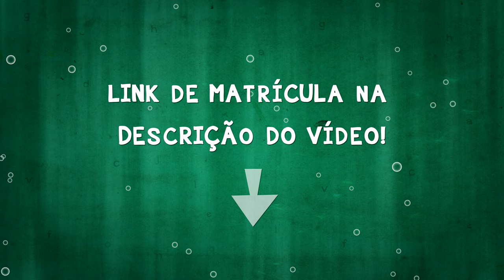Domine estas expressões com o verbo ÊTRE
- Muitas expressões em francês são construídas com o verbo être.
Não tem escapatória, você precisa dominá-las.

Consegue criar frases com elas aqui em baixo?

Receba no seu email conteúdos que vão te fazer falar francês. [GRÁTIS] Clique no link e deixe seu nome e email.